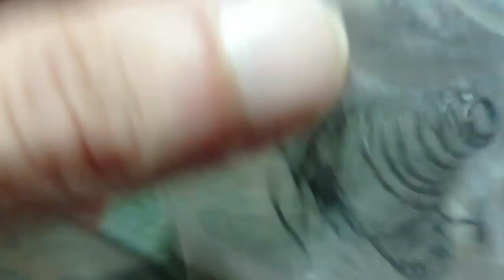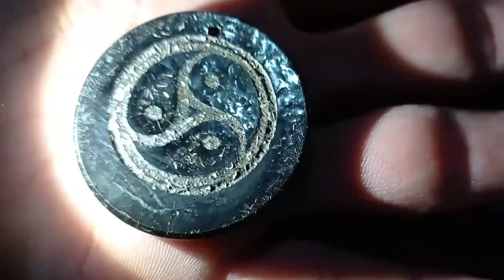Electrocultura?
yo creo que va así jajaja por lo menos al utilizar una maquina escalar, vamos a ver que resulta de todo eso y al principio dos o tres clip de orgonitas, especifico algo, óxido de cobre, y no dióxido, sorry.